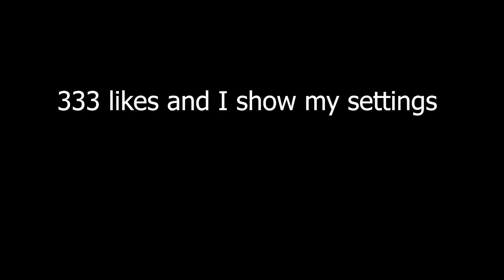Apelepato Style PC👽 my Settings⚙️ Free Fire Highlights